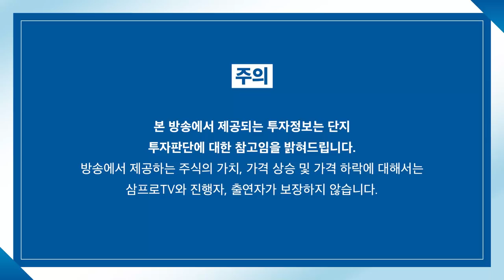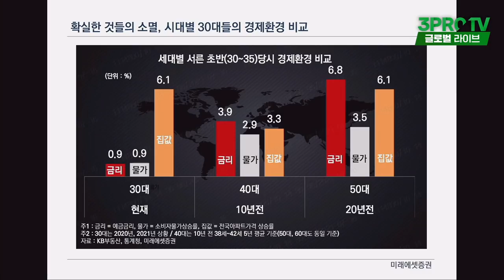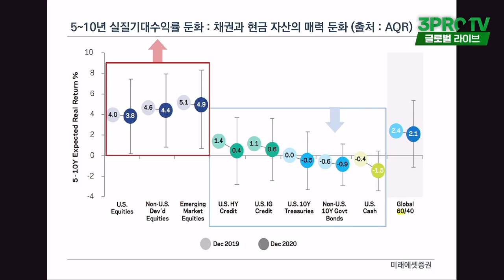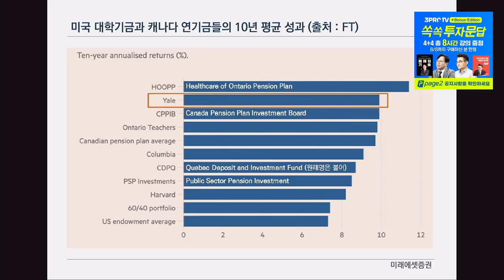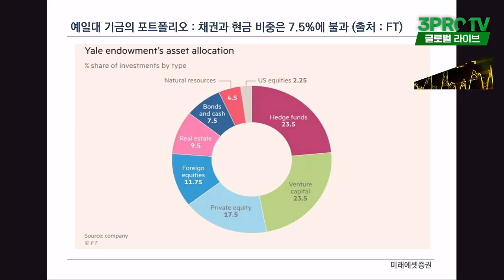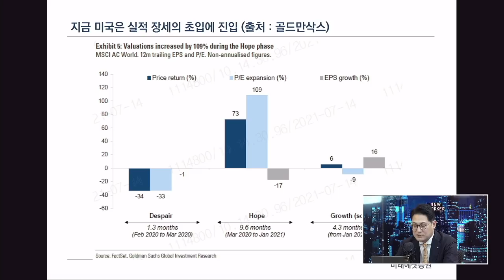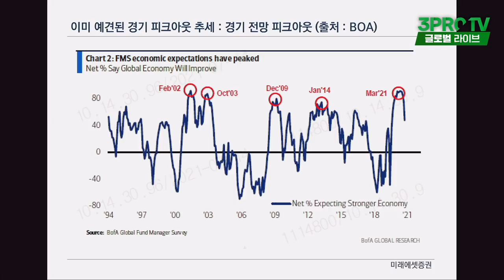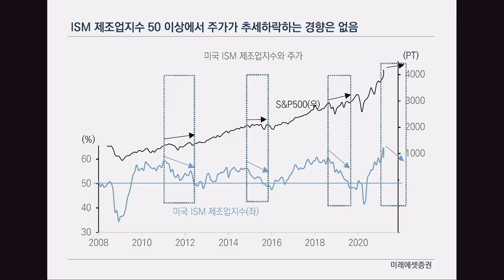[글로벌 이슈체크] 확실함의 소멸, 여러 종류의 위험을 수집하자 f. 미래에셋증권 이재훈 팀장